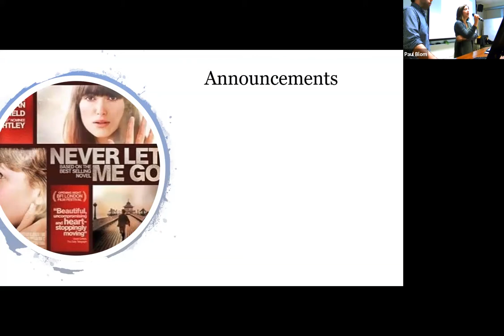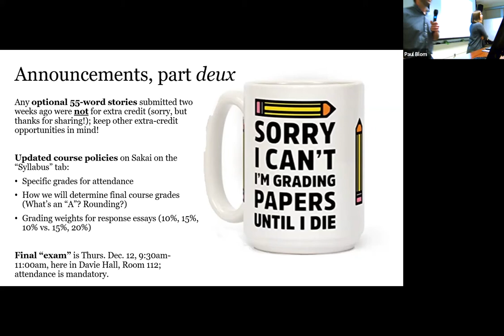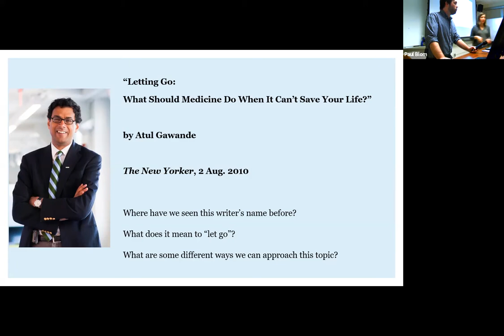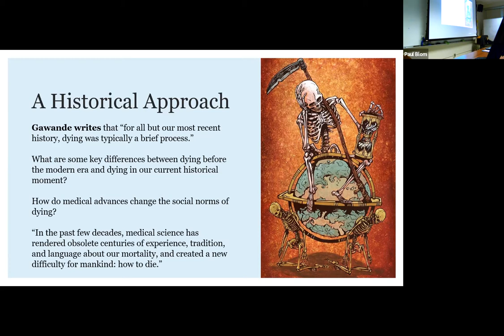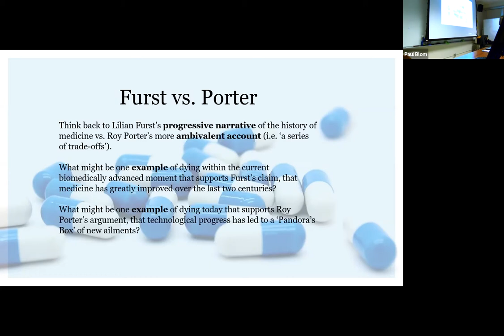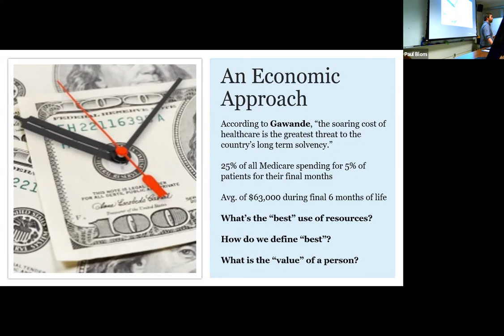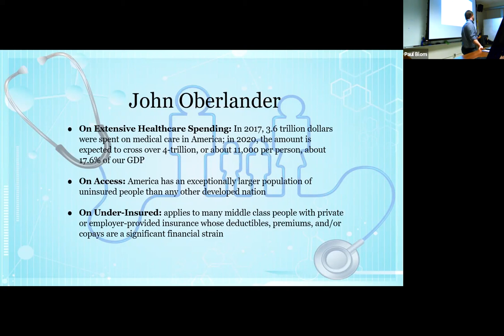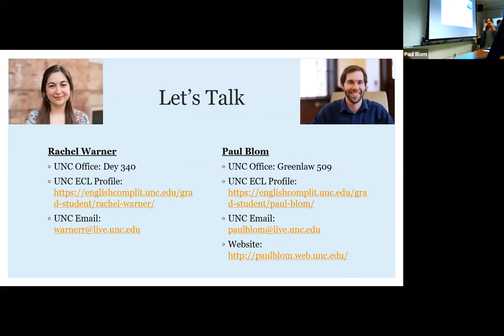Endings - Rachel Warner and Paul Blom, UNC, ENGL 268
Guest lecture by Rachel Warner and Paul Blom while serving as TAs for the course English 268: Medicine, Literature, and Culture, taught by Professor Jane Thrailkill at UNC-Chapel Hill in Chapel Hill, NC, Tuesday, November 26, 2019.

Works Cited

Gawande, Atul.  “Letting Go: What Should Medicine Do When It Can’t Save Your Life?”  The New Yorker, 2 Aug. 2010,

Ishiguro, Kazuo.  Never Let Me Go.  New York: Vintage International, 2005.

Riggs, Nina.  The Bright Hour.  New York: Simon & Schuster, 2017.